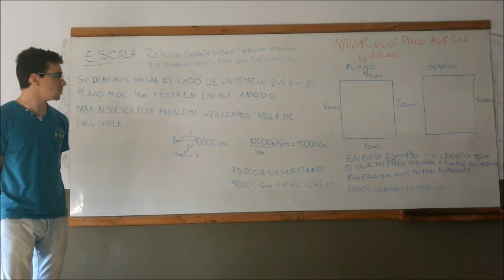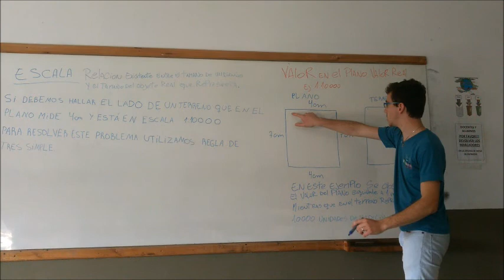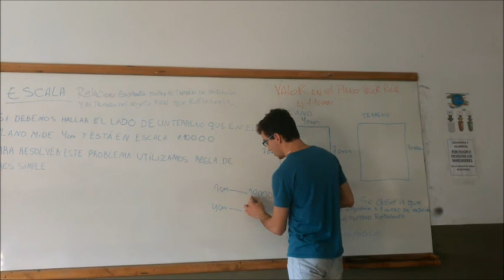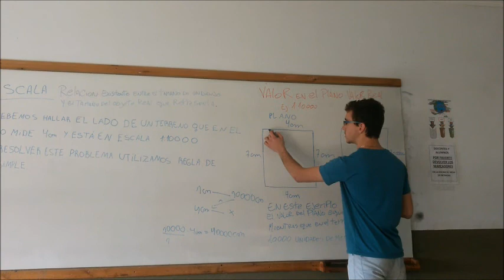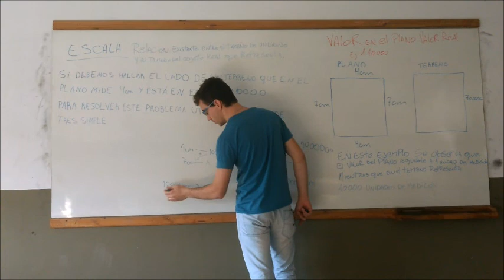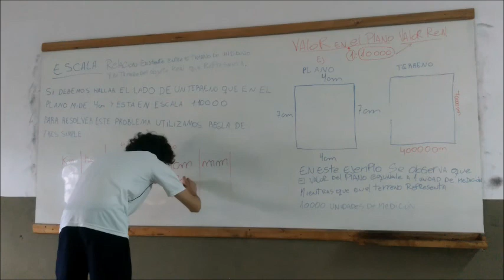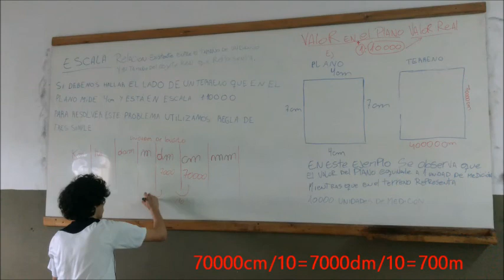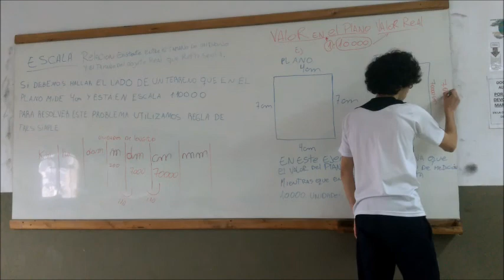Video escalas 2017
Video explicativo de tema escalas elaborado por estudiantes de Introducción a la Producción Agraria, 2017